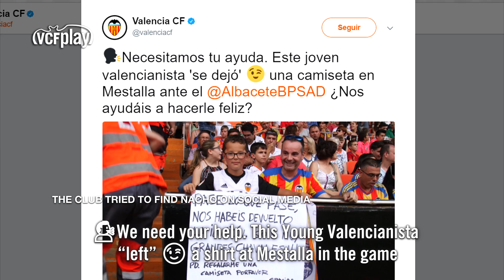VALENCIA CF MESTALLA GAVE NACHO A BIG SURPRISE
Nacho Angulo starred in one of the stand-out images from VCF Mestalla's home game against Albacete Balompié. He'd made a big banner thanking his heroes, Curro Torres' players, for the great season they've had. After they saw it, the head coach and his squad wanted to surprise Nacho and give him a new Senyera shirt.